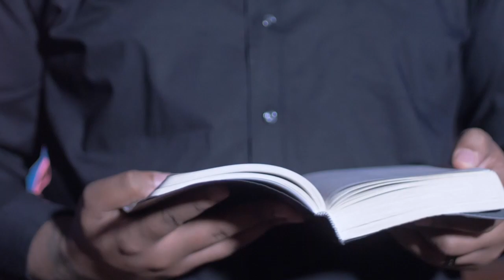You Missed Rehearsal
Original sermon: You're In the Right Hands